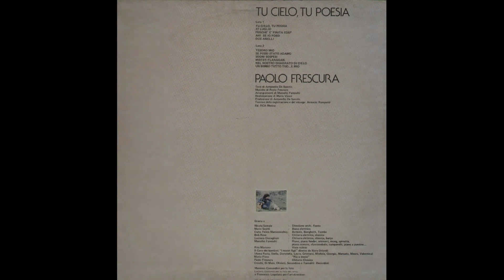- PAOLO FRESCURA - TU CIELO , TU POESIA – ( - RCA – TPL1 1207 – 1976 - ) – FULL ALBUM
Paolo Frescura (Roma, 22 luglio 1953) , brillante autore/interprete di genere melodico-moderno, sulle tracce di Baglioni e Cocciante negli anni settanta. Prese parte al Festival di Sanremo del '76, ben figurando con il brano Due anelli, ma anche ad altre rassegne canore allora in voga come il Cantagiro . Il pezzo per cui è maggiormente ricordato, è Bella dentro. Collabora con vari artisti, fra i quali Nicola Di Bari, per il quale scrive Ti fa bella l'amore. Come solista realizza tre album per la RCA ed una manciata di singoli per varie etichette

- TU CIELO , TU POESIA – ( - RCA – TPL1 1207 – 1976 - ) –

Elenco tracce

A1 - Tu Cielo, Tu Poesia
A2 - 27 Luglio
A3 - Perchè È Finita Cosi
A4 - Ah! Se Io Fossi
A5 - Due Anelli
B1 - Tesoro Mio
B2 - Se Fossi Stato Adamo
B3 - Sogni Sospesi
B4 - Mister Flanagan
B5 - Nel Nostro Quadrato Di Cielo
B6 - Un Bimbo Tutto Tuo...E Mio